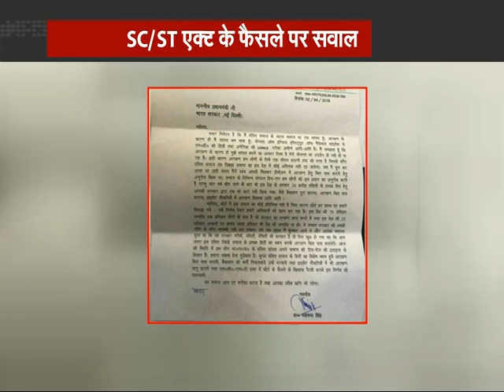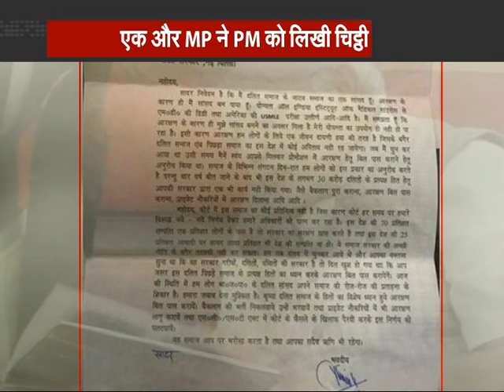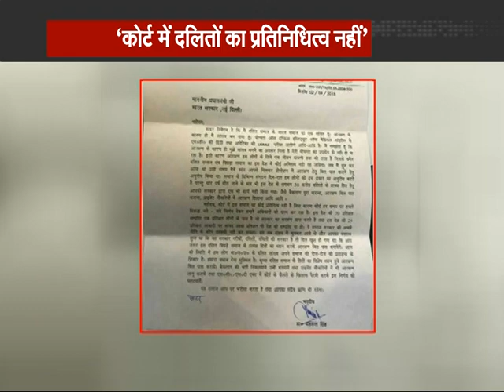दलित सांसदों के निशाने पर क्‍यों हैं पीएम मोदी